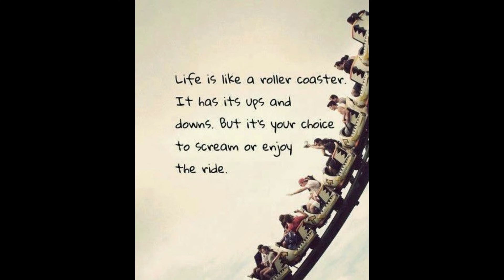Motivational Quotes / Motivational Video / Live a Life of Purpose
Hi Friends,

Good day to everybody,

Inspiring Quotes to Help You Live a Life of Purpose.

Failure will never overtake me if my determination to succeed is strong enough. It does not matter how slowly you go as long as you do not stop. Change your life today. Don't gamble on the future, act now, without delay.

Thanks,
Sanju Channel